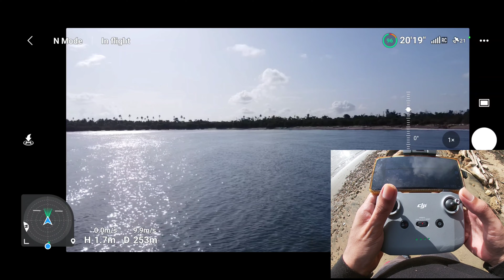dji mini 2 long range 3000+m to the landfill R.T.H app version 1.6.1